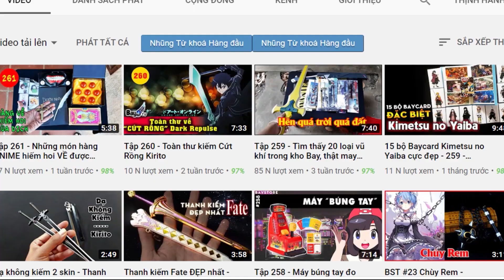Chương 129.1 Bắt tay với Titan xâm lược - Giết chết đồng bào mình cướp thuyền bến cảng